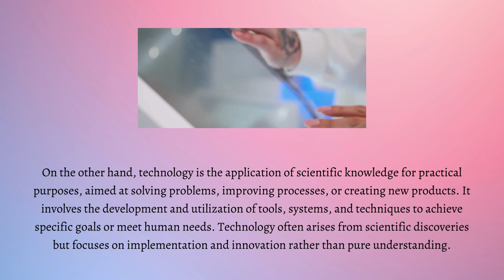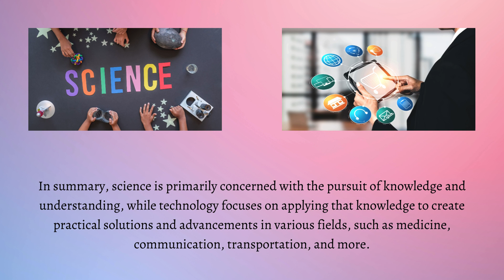Difference Between Technology and Science | Decoding the Difference Between Technology and Science!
Explore the fascinating realms of Technology and Science in this enlightening video. Learn about the distinctive roles each field plays in shaping our world, from innovation to discovery. Delve into the nuances that set them apart and discover how they intertwine to drive progress. Ready to expand your knowledge? Click play now and uncover the intriguing disparities between Technology and Science!